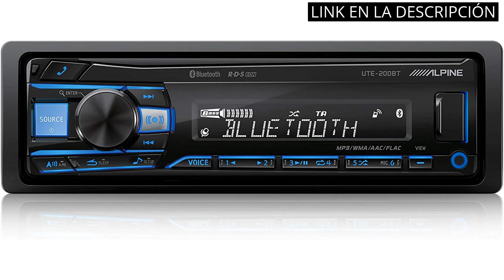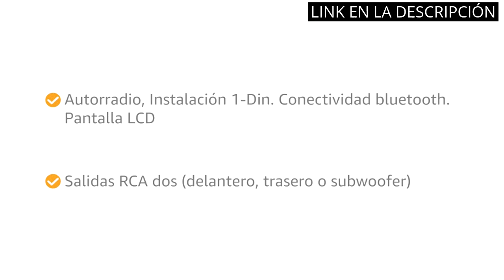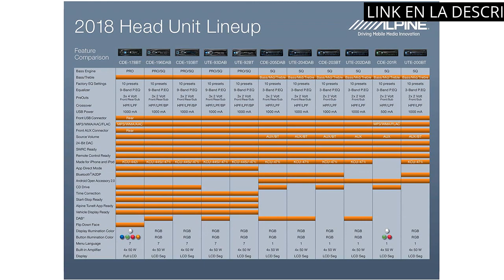RADIO ALPINE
🤑 Todos los productos

✋  Aquí están los 6 mejores sistemas de audio para tu vehículo: descubre la calidad de la radio alpine disponibles en el mercado.

🔽🔽🔽 ENLACES DE COMPRA RADIO ALPINE 🔽🔽🔽

1) CAMECHO CarPlay & Android Auto & Mirror Link 1 DIN Bluetooth Radio Coche,5 Pulgadas Pantalla Táctil Estéreo Coche Manos Libres Radio FM con Carga rápida,Bluetooth 4.2/FM/USB/AUX/SD/AUX-in

2) Alpine Autorradio Deckless UTE-200BT Bluetooth, USB, AUX IN

3) Pioneer Sph-10Bt

4) Pioneer Autorradio DEH-S420BT Radio CD/USB, Bluetooth

5) Alpine Autorradio UTE-204DAB, Dab, USB, Bluetooth

6) Micrófono estéreo para Coche de para Kenwood Alpine JVC Bluetooth micrófono para Manos Libres 3.5 mm Conector

00:00 - Intro
00:07 - 1) CAMECHO CarPlay & Android Auto & Mirror Link...
00:46 - 2) Alpine Autorradio Deckless UTE-200BT Bluetooth, USB, AUX IN...
01:25 - 3) Pioneer Sph-10Bt...
02:00 - 4) Pioneer Autorradio DEH-S420BT Radio CD/USB, Bluetooth...
02:40 - 5) Alpine Autorradio UTE-204DAB, Dab, USB, Bluetooth...
03:15 - 6) Micrófono estéreo para Coche de para Kenwood Alpine...
03:48 - Outro